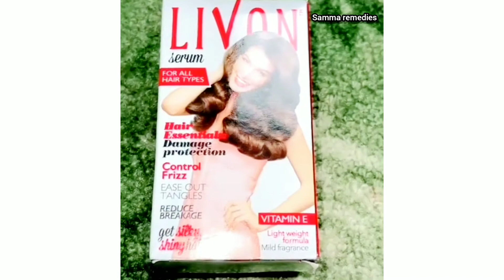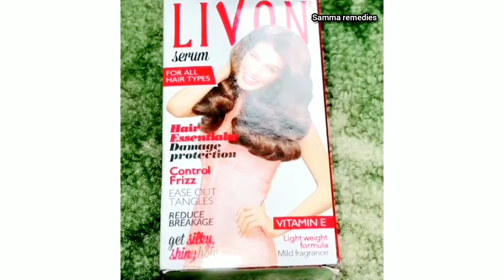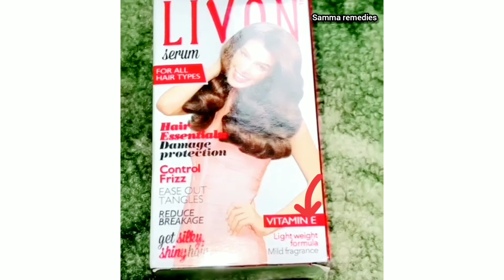best hair serum for summer ||Hair fall issue solution||samma remedies ||livon hair serum review